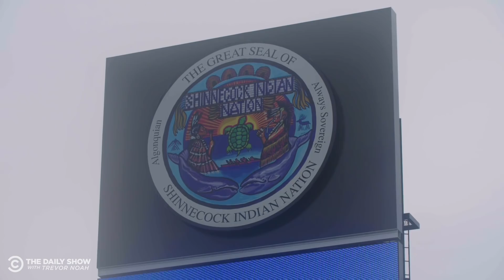A Monumental Dispute in the Hamptons | The Daily Show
Michael Kosta explores the conflict between wealthy Hamptons dwellers and the Shinnecock, an indigenous tribe nearby.